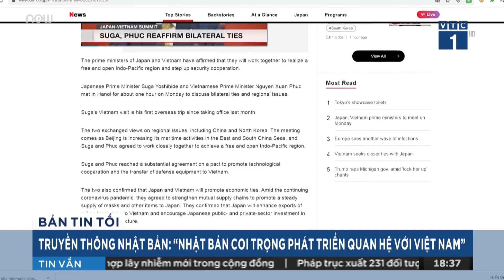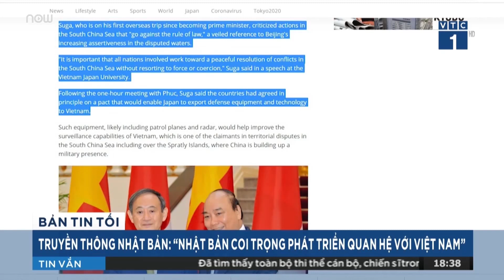Việt Nam – Nhật Bản ký 12 văn kiện hợp tác | VTC1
VTC1 | Sáng 19/10, Thủ tướng Nguyễn Xuân Phúc và Thủ tướng Nhật Bản Suga Yoshihide có cuộc hội đàm mà hai bên đánh giá là “rất thành công”, sau đó chứng kiến lễ ký kết 12 văn kiện hợp tác trên hàng loạt lĩnh vực.